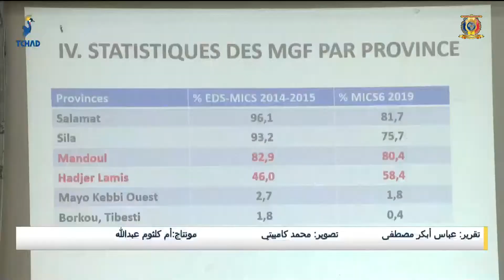مجتمع - ملتقى حول الحد من ظاهرة ختان الإناث